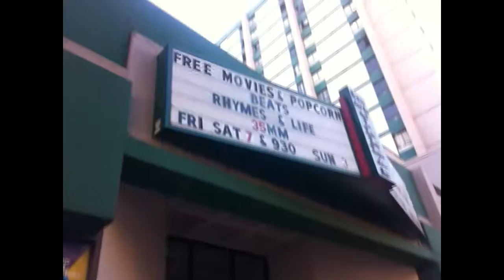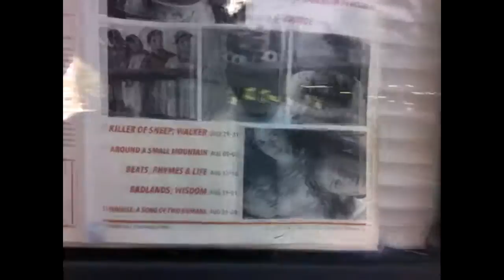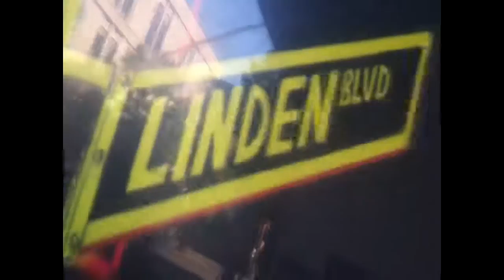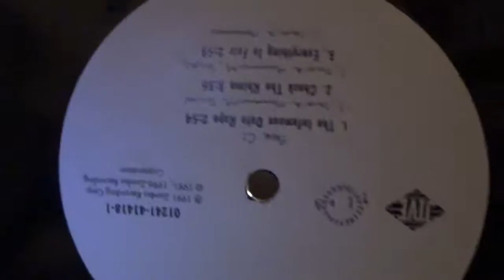GOING TO SEE Beats, Rhymes & Life: The Travels Of A Tribe Called Quest IN THEATERS!!!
I had the Incredible Opportunity the see Of of my all time favorite films, ON THE BIG SCREEN!
Thank you to The 5th Avenue Cinema for making it possible for me to be able to see Beats, Rhymes & Life: The Travels Of A Tribe Called Quest, IN Beautiful 35mm!!!

Love goes to the greatest rap group of ALL TIME! A Tribe Called Quest!

Phife Dawg, Ali Shaheed Muhammad, Q-Tip & Jarobi. A, E, I, O, U... ...And Sometimes, Y.